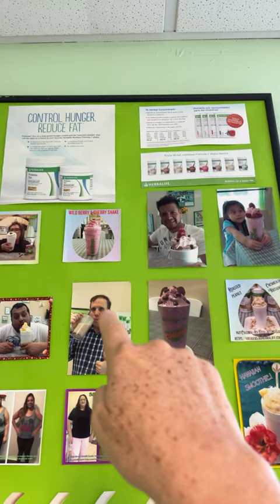I LOST 20 PUNDS BY REPLACING MEALS BY DRINKING SHAKES!!!